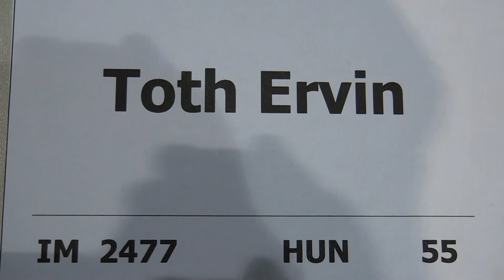6.13. IM Ervin Tóth - GM Gyula Pap 1 - 0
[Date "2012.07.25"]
[Round "6.13"]
[White "IM Ervin Tóth"]
[Black "GM Gyula Pap"]
[Result "1-0"]
[ECO "A84"]
[WhiteElo "2477"]
[BlackElo "2566"]
[Annotator "Stockfish 3 JA 64bit (5m)"]
[PlyCount "63"]
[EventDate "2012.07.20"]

{A84: Dutch Defence: 2 c4 Miscellaneous} 1. d4 d5 2. c4 e6 3. Nc3 c6 4. e3 Bd6
5. Nf3 f5 {last book move} 6. Qc2 Nh6 (6... Nf6 7. Be2 $14) 7. Bd3 O-O 8. Bd2
Nd7 9. h3 {Covers g4} Kh8 (9... Nf6 10. O-O $11) 10. O-O-O Qe7 11. Kb1 b6 12.
Ne2 Bb7 13. Nf4 Nf6 14. Ne5 Bxe5 15. dxe5 Ne4 16. Be1 Nf7 17. Bxe4 fxe4 {
Opposite coloured bishops appeared} 18. Bc3 Ba6 19. cxd5 exd5 20. Qa4 (20. h4
$5 $14 {might be a viable alternative}) 20... Bb7 $11 21. e6 Ng5 22. Qd4 Rg8 $4
{hands over the advantage to the opponent} (22... Rf6 $142 {this is the best
bet to save the position} 23. Qa4 Rf5 $11) 23. Qe5 Rae8 (23... Nxe6 {a last
effort to resist the inevitable} 24. h4 Qd7 25. Qxe6 Qxe6 26. Nxe6 Rae8 $18)
24. h4 Nxe6 25. Ng6+ hxg6 26. h5 g5 27. h6 Kh7 28. hxg7+ Kg6 29. Rh6+ Kxh6 30.
Qf5 Nxg7 31. Rh1+ Nh5 32. g4 (32. g4 d4 33. Rxh5+ Kg7 34. Rh7#) 1-0